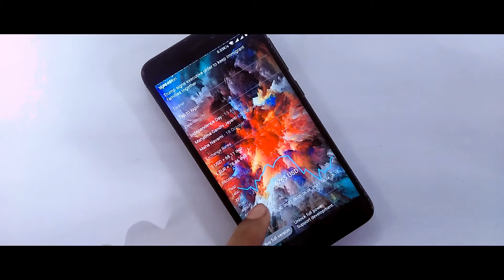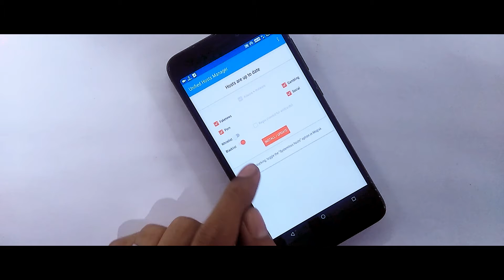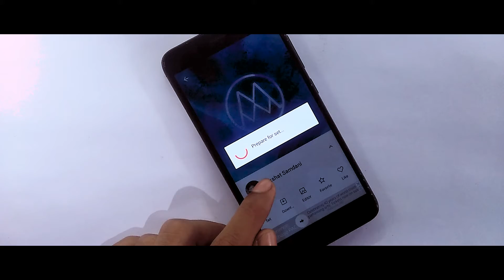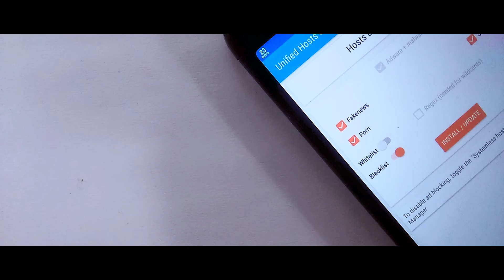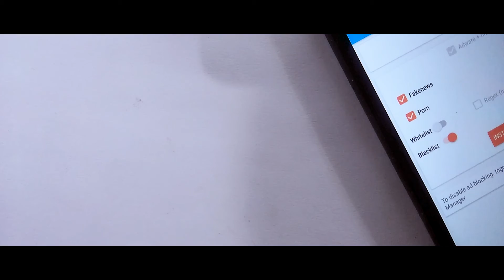Unbelievable Mods For Redmi Phone!Redmi Note 4/Redmi 4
In this video I will show you Useful Mods For Redmi Phone! Most Useful Tricks For Any Xiaomi Device,if you want to add some new interesting features on your phone than try this#Redmi Mods.

Content
1.Best Redmi Mods For Miui 9/10
2.Best Homescreen Setup For Redmi Note 4
3.Incredible Mods For Redmi Phone July 2018
4.Best Launcher For Any Xiaomi Device
5.Unbelievable Mods For Any Xiaomi Device